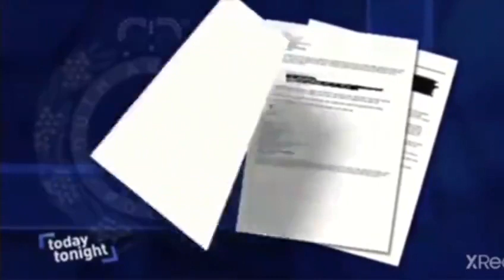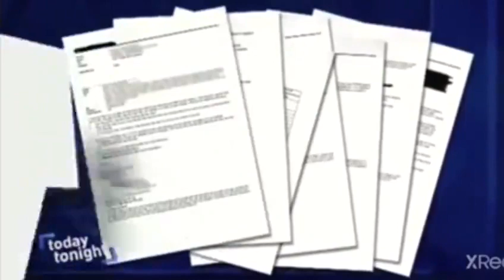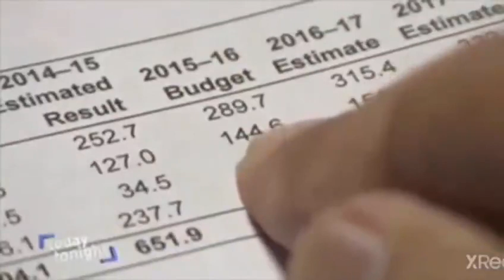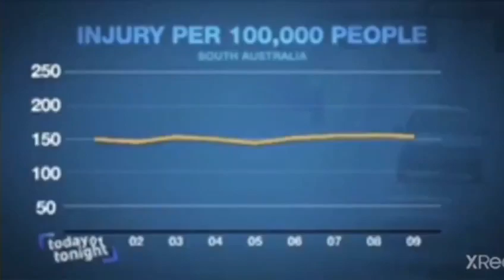Former South Australia Police Officer “We are Tax Collectors“☞ Today Tonight Show